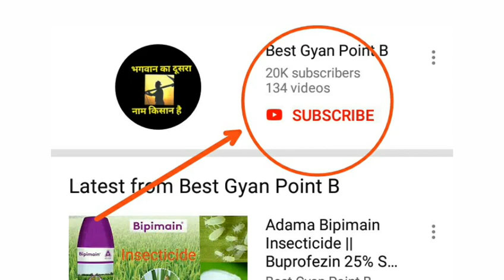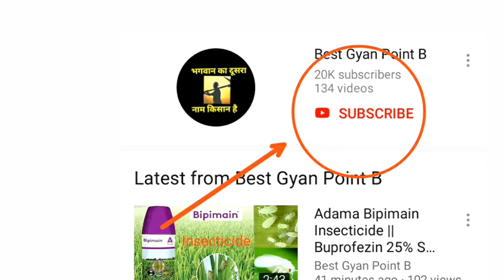Syngenta Tilt Fungicide || Systemetic fungicide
Syngenta tilt